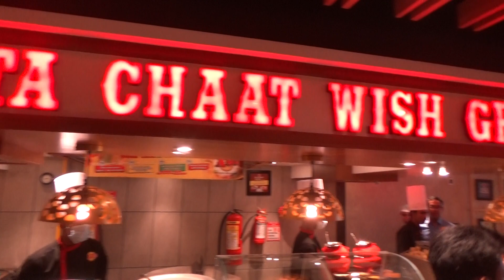Absolute Barbecues celebrates the launch of its 9th outlet in Hyderabad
India's most loved BBQ buffet restaurant, Absolute Barbecues (popularly known as AB’s) is celebrating a landmark occasion on Monday 6th June 2022 with the launch of its 9th outlet in Hyderabad. The outlet will be our second in Banjara Hills. This outlet will feature a plush and premium interior for the discerning guests in and around Banjara Hills. The outlet was inaugurated by television sweetheart Sreemukhi.